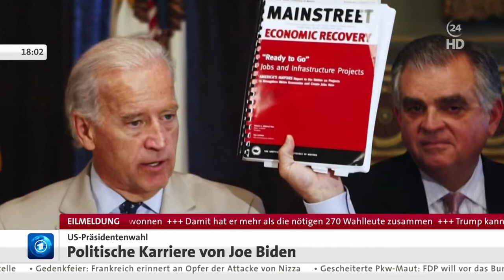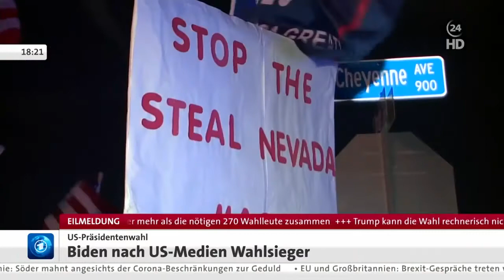Biden gewinnt die US-Präsidentschafts-Wahl 2020 | USWahl (tagesschau24)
Spezial-Ausgabe der Tagesschau zum von AP/CNN vorausgesagten Gewinn der BidenHarris2020 Kamapgne aufgrund der aktuell verfügbaren Wahldaten.

Biden ist rechnerisch und aufgrund der aktuell verfügbaren Wahldaten ab seiner Vereidigung am 20. Januar neuer Präsident der USA. Trump geht bereits aktiv juristisch gegen den demokratischen Wahlvorgang vor.